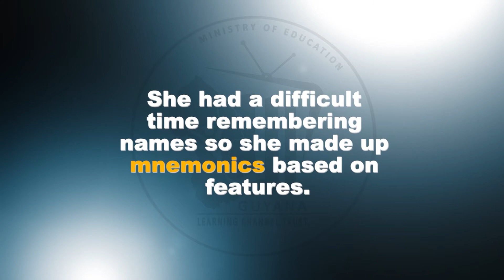Word Up - Mnemonic